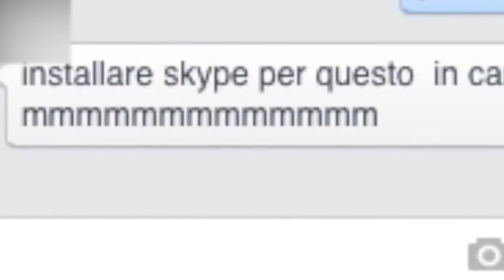estorsioni polizia postale